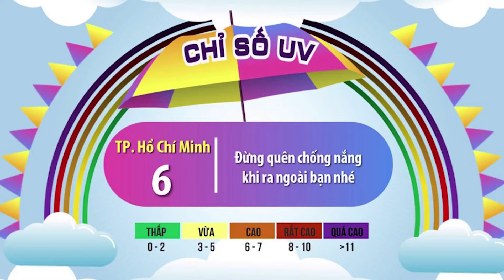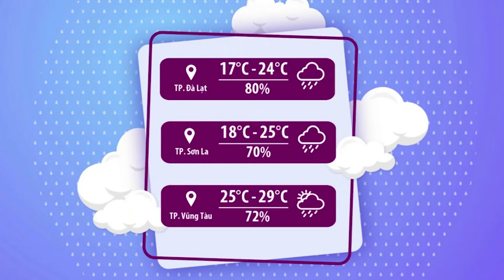Thời tiết chào ngày mới 14/10/2020: Bắc Bộ đến Hà Tĩnh có mưa to | VTVWDB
Do ảnh hưởng của hoàn lưu bão số 7, từ hôm nay đến ngày 16/10 khu vực đồng bằng và ven biển Bắc Bộ, Hòa Bình, phía Nam Sơn La, Phú Thọ, Yên Bái, Thanh Hóa, Nghệ An có mưa to đến rất to với tổng lượng mưa phổ biến khoảng 200-350mm/đợt, có nơi trên 400mm/đợt, các nơi khác ở Bắc Bộ và Hà Tĩnh khoảng 50-150mm/đợt. Nguy cơ ngập úng vùng trũng thấp, đô thị và sạt lở đất, lũ quét ở vùng núi.